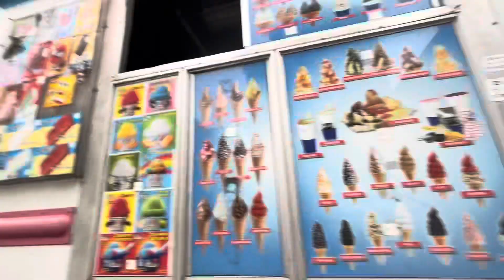Getting from Ko lickety spilt soft ice cream truck